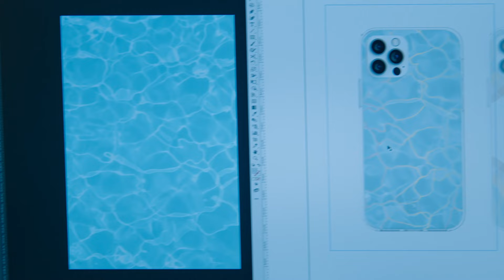Behind the Design.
Go behind the scenes with our Director of Design, Cassandra Shaw, to learn about what inspired our new designs.